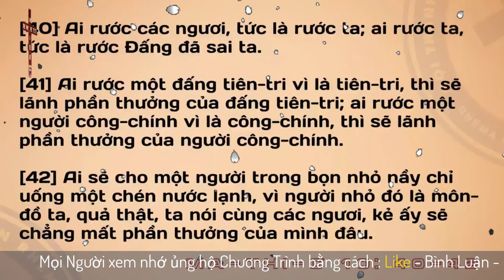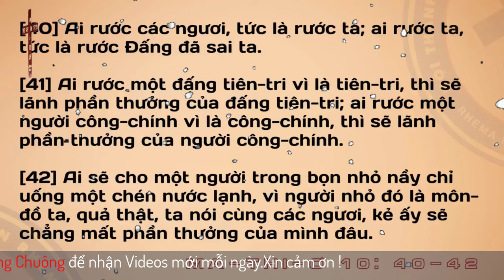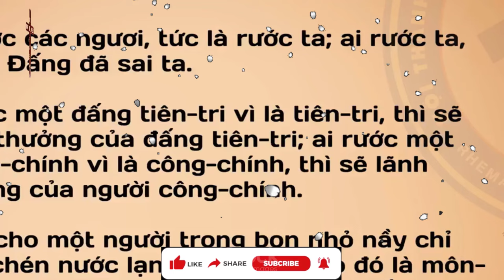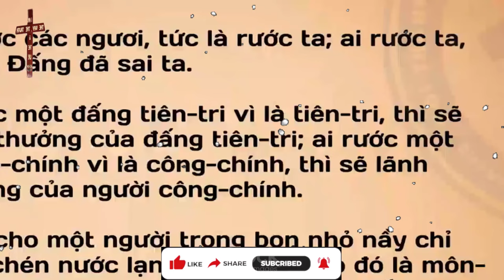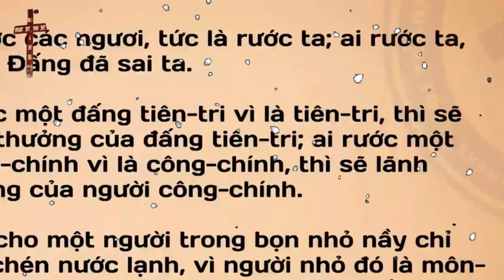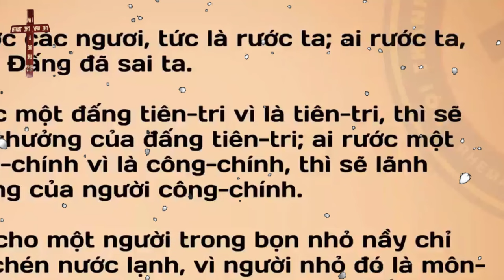Mục sư Huỳnh Lam Bửu | phần thưởng đầy trọn từ Chúa | HỘI THÁNH RHEMA